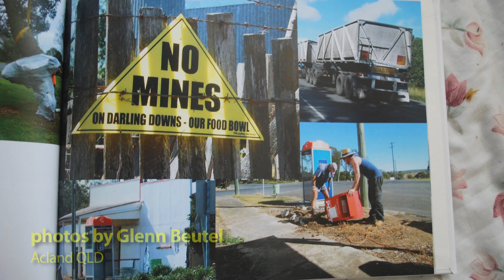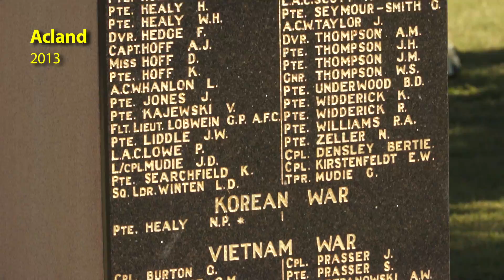Acland: flashback to 2013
On the day Acland finally had its win in court, a look back to Anzac Day 2013 and Merilyn Plant's moving poem about the fight to save the area for farming, from 'Undermining Australia'...